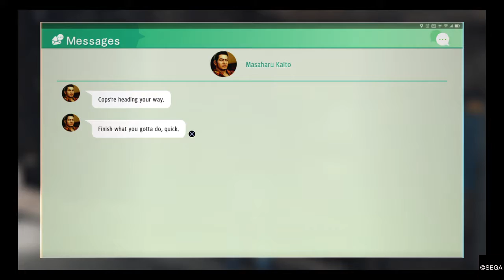Judgment Chapter 1 Part 6 Undercover Infiltration 1 out of 2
Yagami goes undercover as a repair man to infiltrate the KJ Arts building in search of  Murase. Also i had to split this video into two parts just to save space on my PS4.